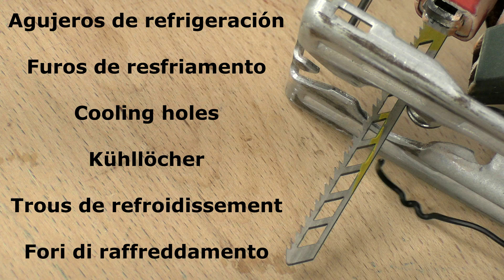DISCOVER: 5 Unusual jigsaw blades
Let's see in ACTION 5 little-known cutting blades for jigsaws. The jigsaw is not only for cutting wood and metal, since there are special cutting blades that allow to cut roof clay tiles and some wall tiles, soft materials, cellular concrete and plasterboard and other materials.

Many more videos about woodworking and DIY with wood in my channel 😃.

The first cutting blade has cooling holes so it gets less hot and doesn't burn the wood. I would say that it also makes better rip cuts than a normal cutting blade for wood.

The second jigsaw blade has no teeth. This one has a sharp edge that allows to cut insulating rigid foam as if it were nothing.

The third cutting blade also has no teeth. Instead it has tungsten carbide particles that can cut a roof clay tile. And it also cuts a wall tile (always with protective glasses, all the more so when cutting a wall tile, since the wall tile can release splinters) that is not very hard. Floor tiles are very hard and this jigsaw blade won't cut it, and it will even ruin this cutting blade.

The fourth cutting blade has teeth on both edges, both front and back. This makes it easier to cut curves with the jigsaw. But we must not force too much when turning the jigsaw or excess of friction will also burn the wood and the cutting blade.

The fifth cutting blade has special teeth that I think allow it to cut cellular concrete. But I only find normal cement blocks and those can not be cut with this jigsaw special blade. That is why I tried to cut a plasterboard, and we can see that it cuts it easily and leaves a clean cut.

In this woodworking and DIY video:

00:00 Cutting blade with cooling holes.
00:41 Sharp edge jigsaw blade to cut foam.
01:42 Jigsaw blade with tungsten carbide edge.
03:18 Jigsaw blade with teeth on both edges for cutting curves on wood.
04:19 Blade with special teeth to cut cellular concrete.